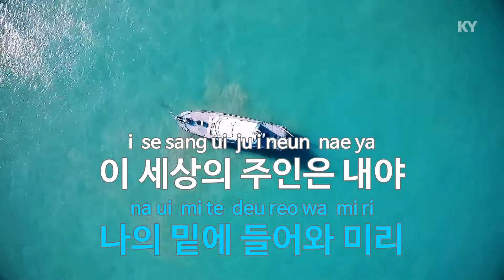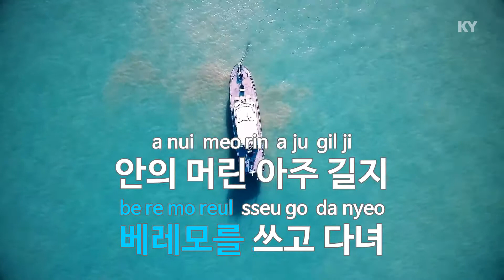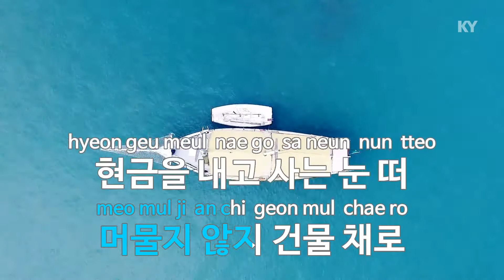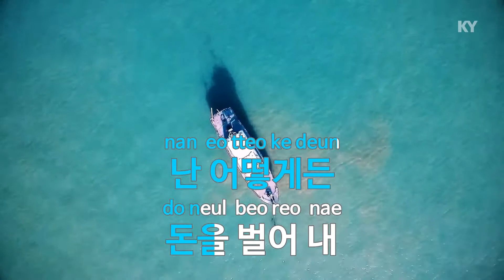사나이(Sanai) (Feat.Don Mills) - 창모(CHANGMO) (KY.90123) / KY Karaoke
★ 곡 정보 ★
번호 : 90123
제목 : 사나이(Sanai) (Feat.Don Mills)
가수 : 창모
작사 : 창모,Don Mills
작곡 : 창모

Copyrightⓒkeumyoung